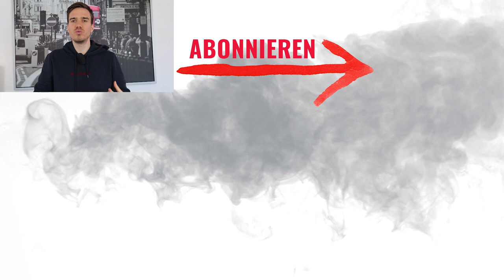SCHLUSS DAMIT - Wie du NIE wieder bedürftig auf Frauen wirkst ...